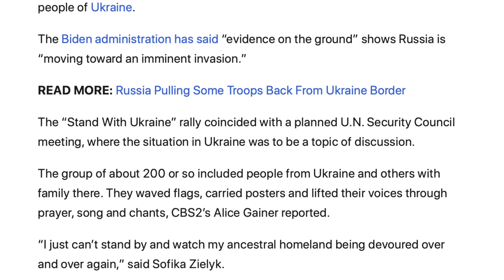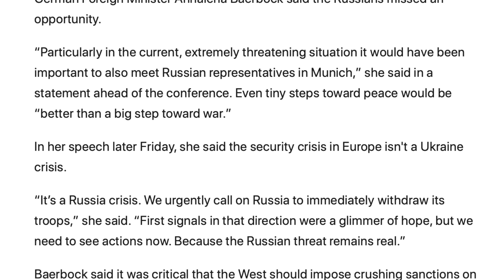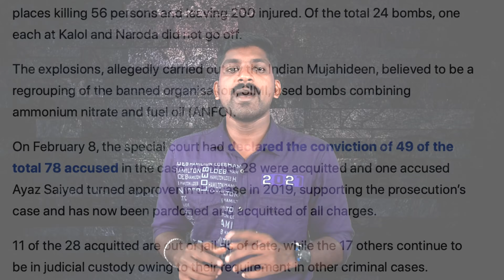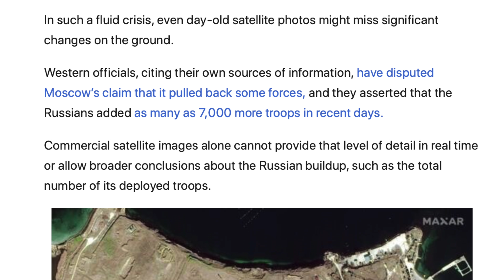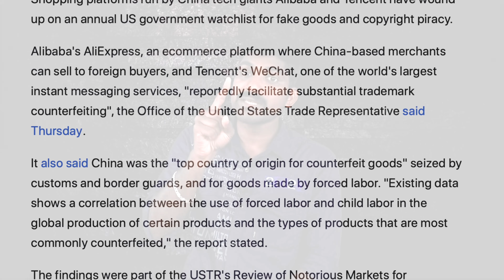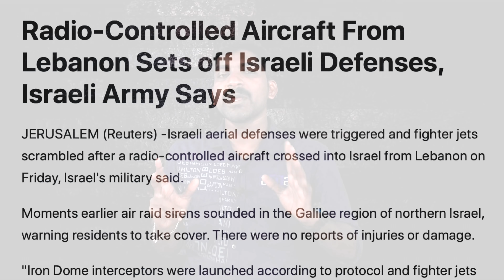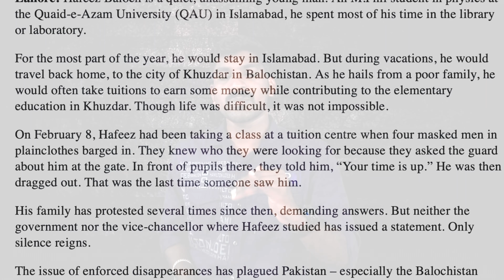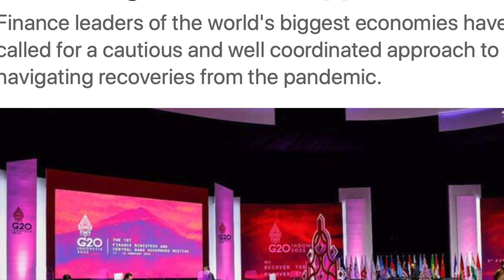அமெரிக்காவிற்குள் ஊடுருவிய சீனா | பாக்கிஸ்தானில் வெடித்த மக்கள் புரட்சி | Tamil Vidhai